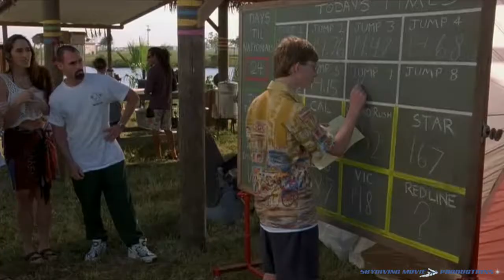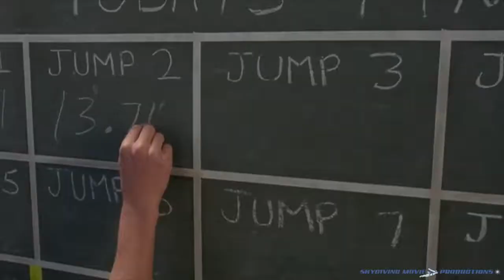Cutaway 10 Beach Deal SMP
Feature Film segment 10 from the movie Cutaway with skydiving scenes created by Norman Kent Productions, Skydiving Movie Productions.